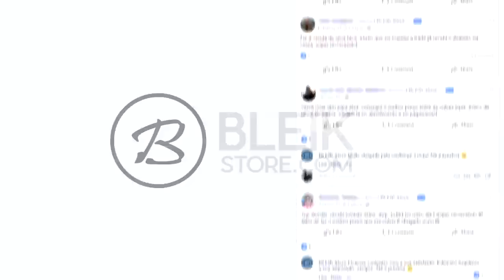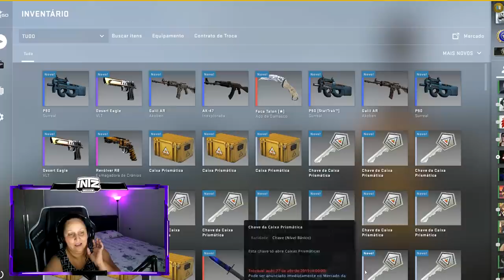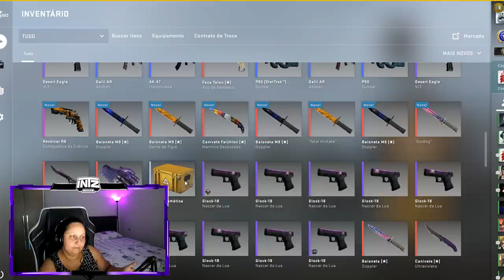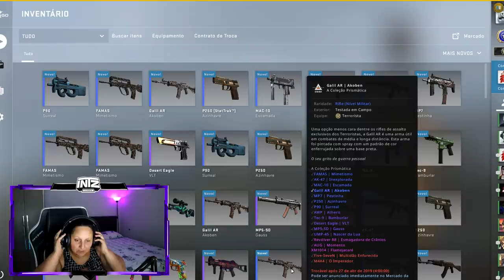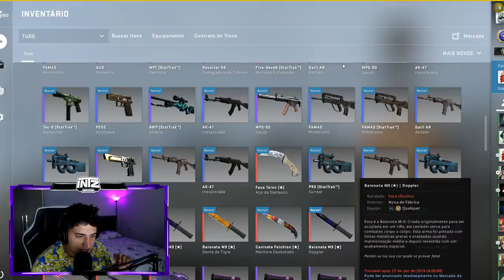MINHA MÃE ABRIU 60 CAIXAS da VALVE ESCONDIDA no CS:GO! (ganhou FACA & M4A4 Imperador)